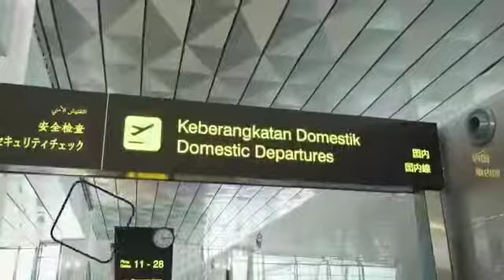Terbang Aman Bersama Garuda Indonesia